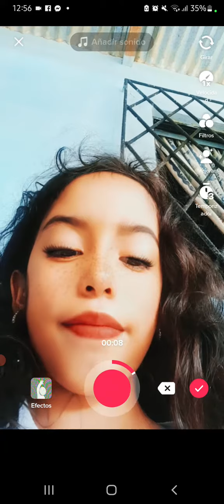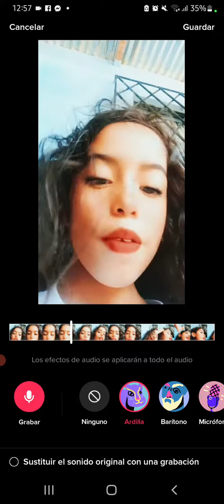3 de febrero de 2023